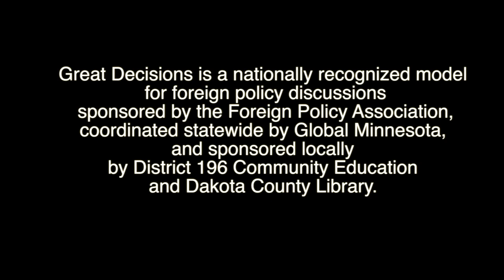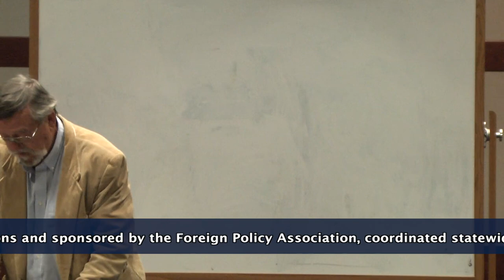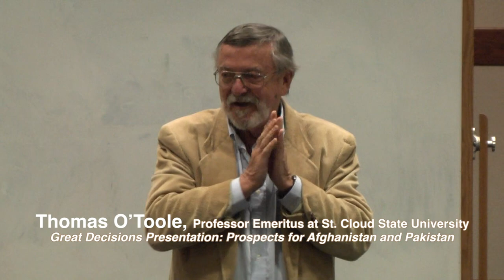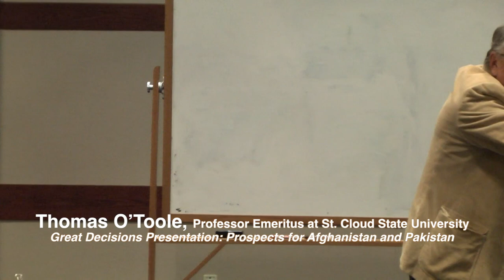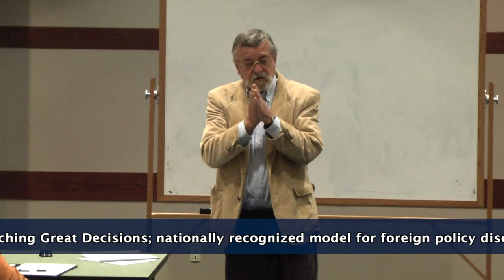Great Decisions Discussion: Prospects for Afghanistan and Pakistan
Prospects for Afghanistan and Pakistan
Great Decisions, a non-partisan discussion forum and is a nationally recognized model for foreign policy discussions sponsored by the Foreign Policy Association, coordinated statewide by Global Minnesota, and sponsored locally by District 196 Community Education and Dakota County Library.
Presented by Thomas O’Toole, Professor Emeritus at St. Cloud State University. He is the recipient of four Fulbright awards, a Wenner-Gren, and a Danforth. O’Toole served in the Peace Corps, worked on a health care project in rural Haiti, and was the first director of Minnesota Studies in International Development. He holds a doctorate from Carnegie Mellon University, an MA from the University of Minnesota, and a BA cum laude from St. Mary’s College (now University) in Winona.